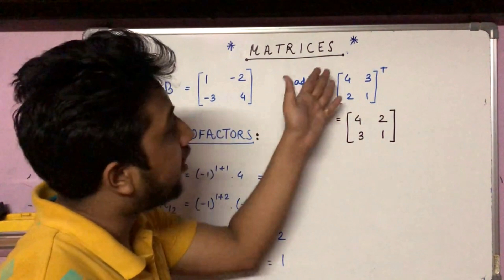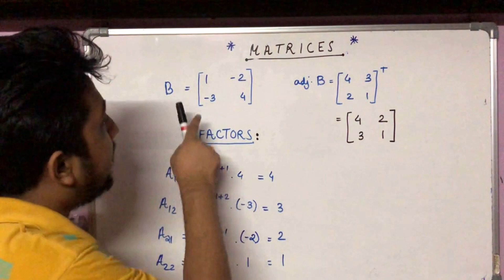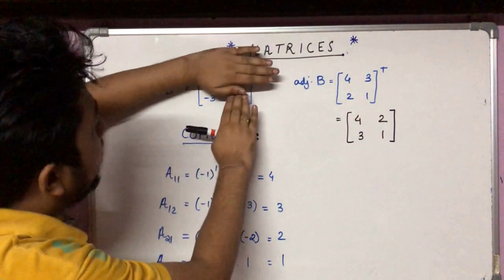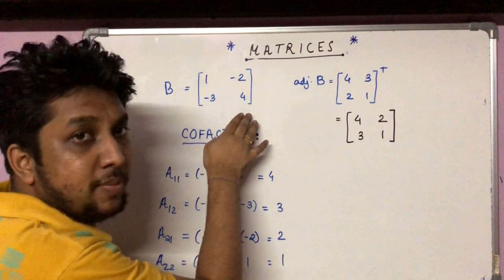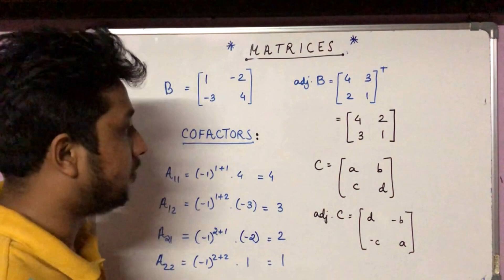mathtricks to find adjoint of 2x2 matrix in 2 s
For FREE Study Material, video lectures and tests, download the Keshav's Classes app and Sign up using the following link :

Let's understand how to find out the adjoint of a 2x2 matrix by a trick.

Teachers' Professional Olympiad (TPO) 2020 -
All India subject rank (Mathematics): 9
held by CENTA (Centre for Teacher Accreditation)